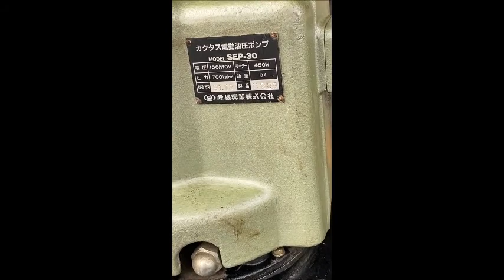産機興業 カクタス 電動油圧ポンプ SEP-30、油圧ヘッド分離式工具 SH-325 使ってみました